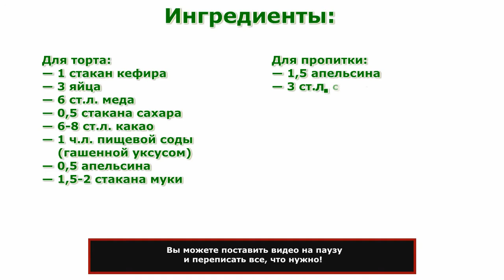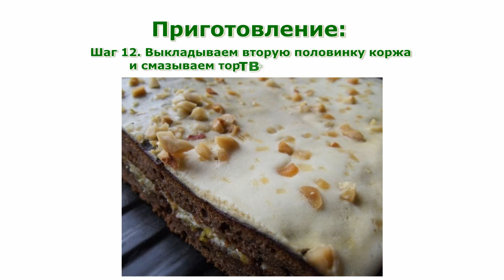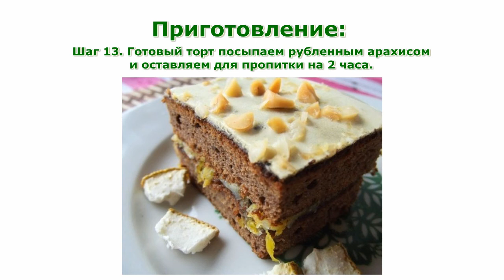Рецепты тортов. Торт Апельсиновый Рай рецепт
Рецепты тортов. Торт Апельсиновый Рай простой рецепт приготовления в домашних условиях.
К Вашему вниманию пошаговые рецепты тортов, которые Вы можете приготовить в домашних условиях. Домашний торт всегда порадует Ваших родных и близких, а торт на день рождения, испеченный собственными руками, это лучший подарок. На нашем канале Вы можете найти рецепты тортов, да и не только тортов, но и самых разных блюд, которые Вы можете приготовить что в будний день, что к праздничному столу!